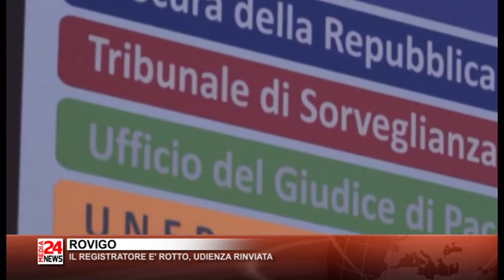TG PADOVA E ROVIGO 08 11 2016